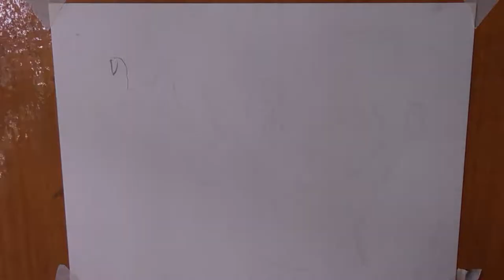sandipartgallery drawing of realistic hand | pencil shading | graphite charcoal | speed drawing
drawing of realistic hand
its take 6 hours to complete
i used genaral charcoal pencil & faber castle 9000 graphite pencil

Strathmore 300 Series Bristol Smooth

Prismacolor Soft Core Colour Pencils

Tombow MONO Zero Eraser

Faber-Castell Castell 9000 Pencil

Uni Mechanical Pencil Kurutoga 0.5

general charcoal pencil

Cretacolor Charcoal Powder

Pentel Ain Pencil Lead 0.5 4b